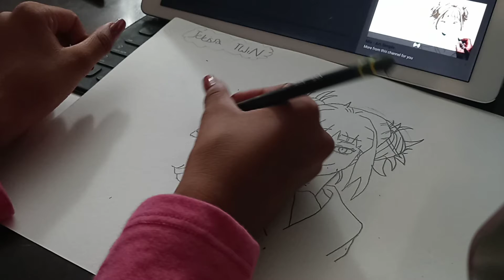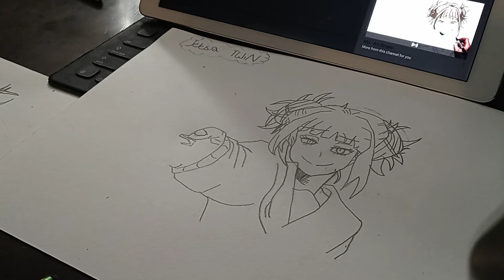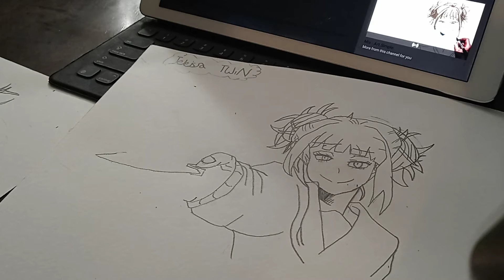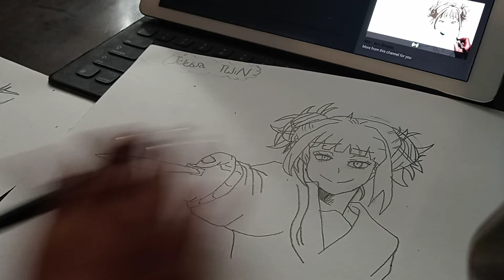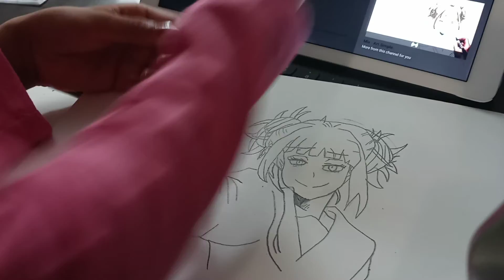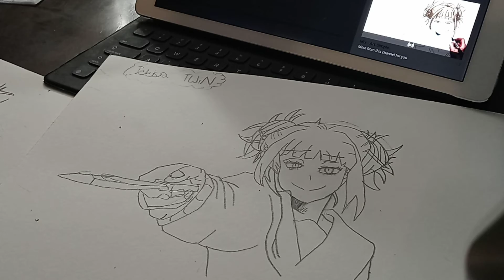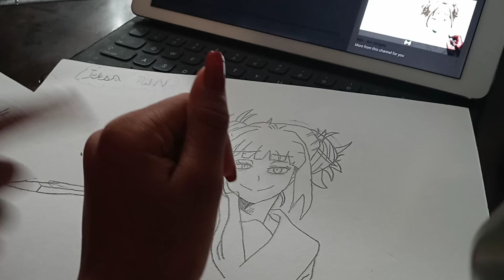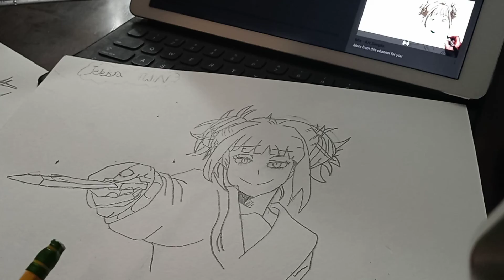DRAWING TOGA WITH MY DAD!!